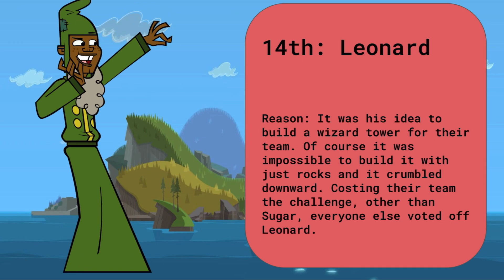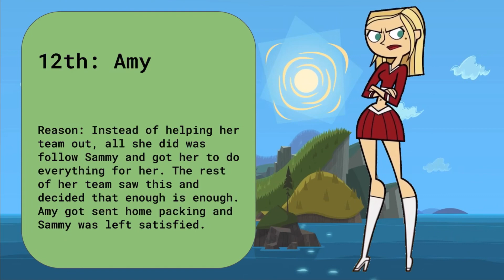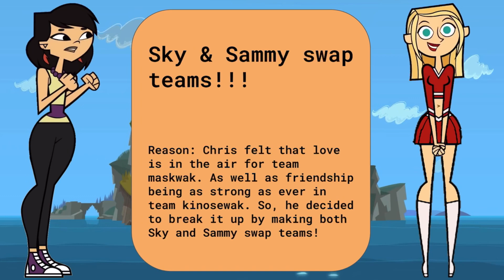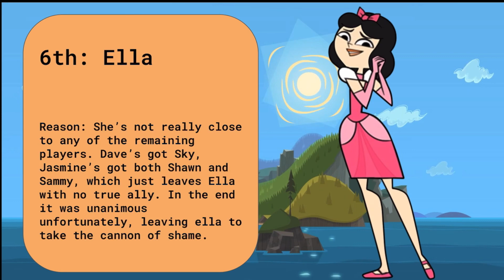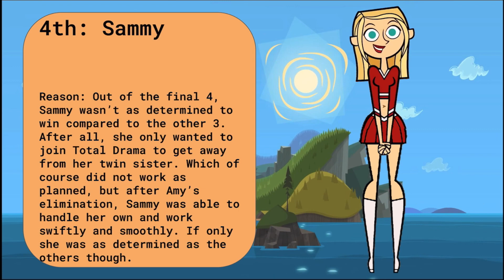Total Drama Pahkitew Island Elimination Order My Way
This is just a my way of Total Drama Pahkitew Island, let me know how you’d do it!